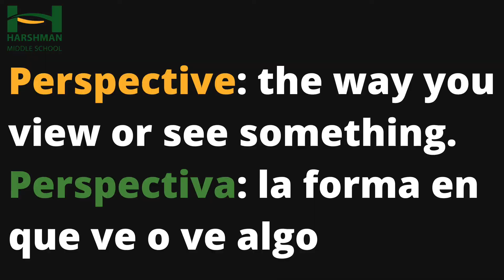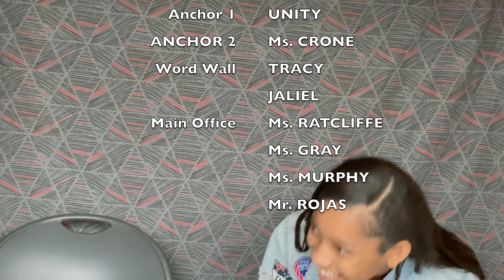Daily Announcements: Wednesday, August 10, 2022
Today we get the PERSPECTIVE from our main office staff members. What a wonderful Wednesday!
Hoy recibimos la PERSPECTIVA de los miembros del personal de nuestra oficina principal. ¡Qué maravilloso miércoles!